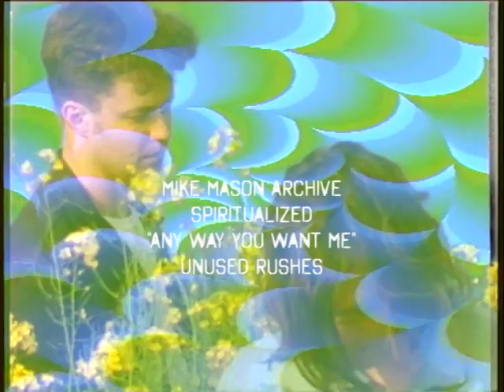Spiritualized "Any Way" some out-take raw footage from my video edit.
mike_mason_music_and_art SPIRITUALIZED  video, these are from my edit rushes tapes I just found. This is work towards the “Any Way You Want Me” video I made, though this is a different audio track I was working with. Shots were made on Super 8  and filmed in fields near Rugby. You can find full video on Youtube. It gained the TV show “exclusive” slot on The Chart Show”, Computer graphics were made for the video by Miles Visman.